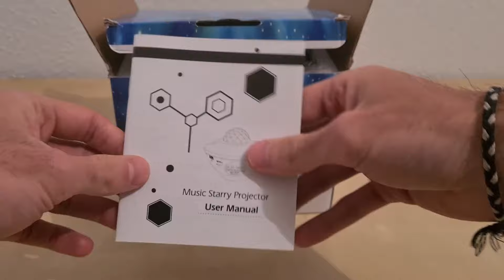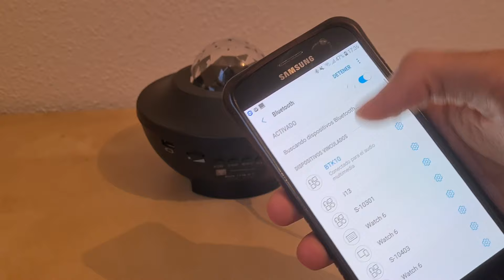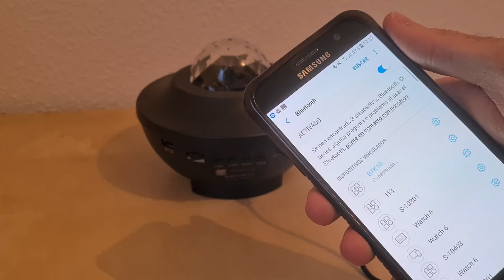Proyector Galaxia de Luces y estrellas LED | Reproductor de música Altavoz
Proyector de Luz Estelar, Lámpara Nocturna de Estrellas y Océano, LED de Luz Nocturna Giratorio, Proyector LED Reproductor de Música con Bluetooth Altavoz Remoto

¡Consigue AQUÍ tu proyector de Galaxia! (versión mas actualizada) 👉🏻

Proyector de Estrellas Románticas – Este proyector de estrellas proyecta un cielo nocturno estrellado realista con patrones de ondas de agua y estrellas en el techo de la habitación — Trae a tu familia a un mar romántico de estrellas y un universo misterioso.

Altavoz de música Bluetooth – Puedes conectar tu teléfono móvil vía Bluetooth o una unidad flash USB para reproducir música suave, y contar una variedad de pequeñas historias para que los niños se duerman con el hermoso cielo estrellado de la cama. También puedes abrir música para varias fiestas y bailar con ella. O disfrutar de una canción en un ambiente cálido mientras te relajas.

Control remoto y sonido activados – Este producto también incluye el control remoto (sin baterías), muy conveniente para configurar esta luz nocturna del proyector estelar. Los modos también se pueden activar por el sonido! Incluso cuando estás en la cama, también puedes configurar el temporizador, modo de iluminación, música, volumen o encendido y apagado.

21 modos de iluminación – Luces de estrellas y 4 luces de colores (blanco, azul, rojo, verde) que ofrecen hasta 21 modos de iluminación. Nuestro Proyector de estrellas puede proyectar efectos de iluminación de olas oceánicas sólidas o multicolores y la luz de estrellas puede proyectar un campo de estrellas a la deriva.

Excelente luz para varias escenas – Esta lámpara de proyector se puede usar ampliamente para celebrar días, cumpleaños, fiestas memorables, y también es una decoración fantástica para el dormitorio, el escenario, etc. La delicada iluminación de proyección tiene una divertida escena virtual. Puede ser un regalo de Navidad, fiestas, cumpleaños de alguien o un regalo para niños.